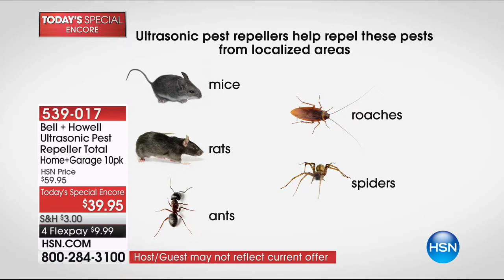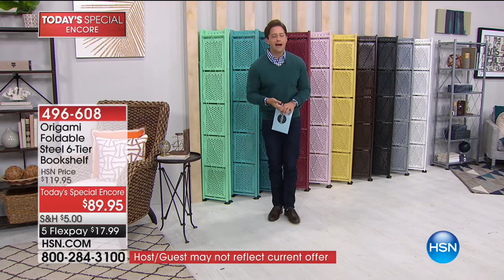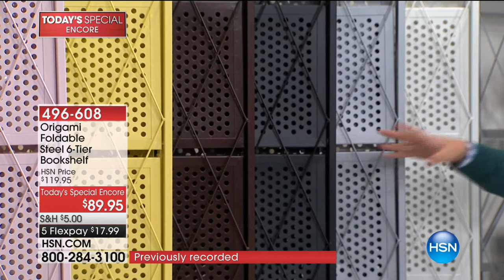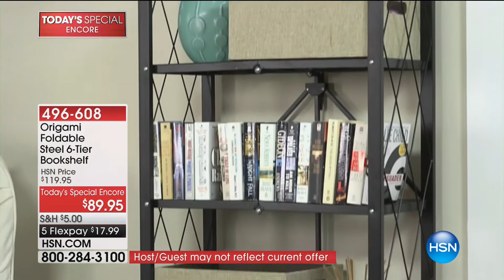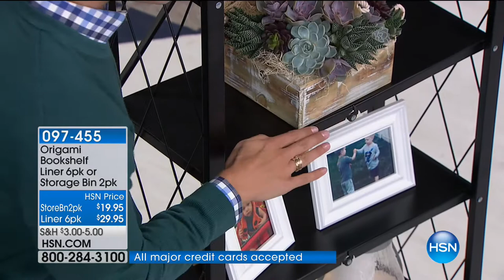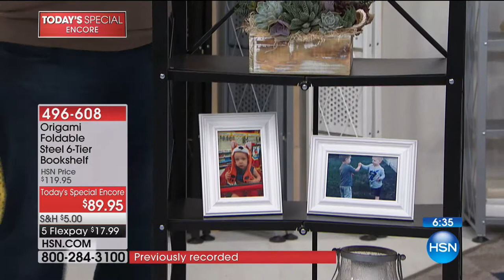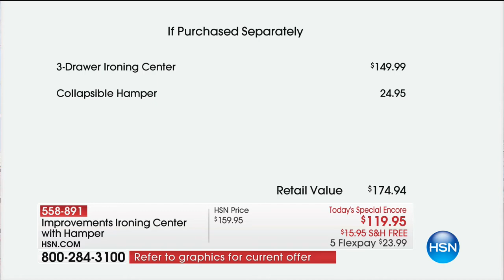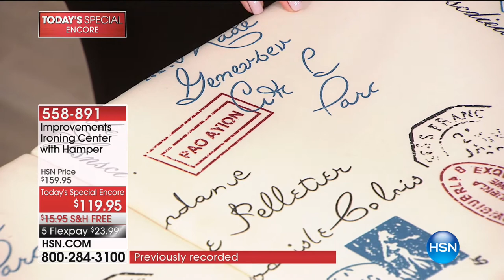HSN | Today's Special Encore Event 12.03.2017 - 04 AM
Here is another opportunity to purchase the biggest deals and best items; that may have gotten away.  Learn all the ins and outs of some favorites and seize the chance to own them at their best offer.